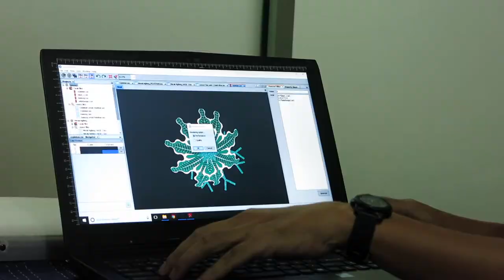Batik Fractal and Angels of Impact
Powered by NYC Singapore